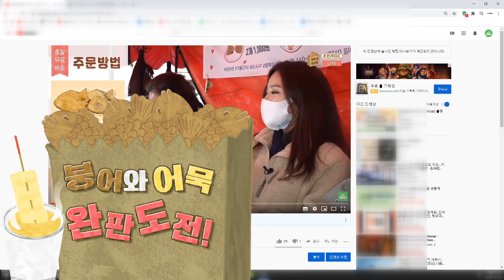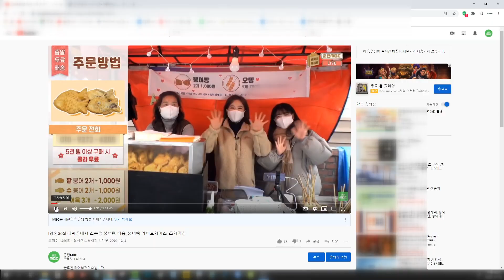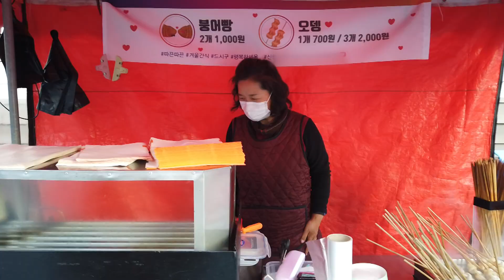[강원365]붕어빵을 춘천에서 라이브커머스로 완판신화...전화로 주문하면 바로 만들어 로켓배송...춘천 붕어빵 성지는 과연 어디?